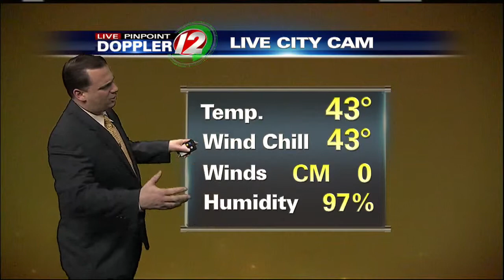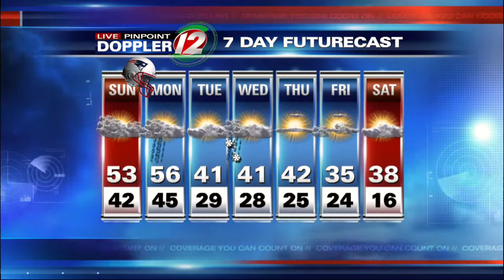Live Pinpoint Doppler 12 7 Day Futurecast